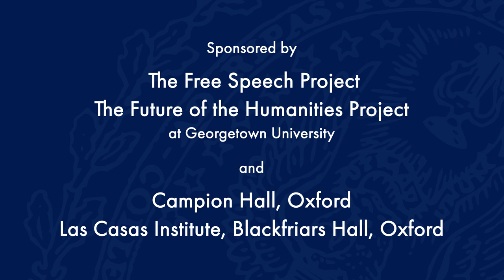Afghanistan under the Taliban (Again)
For more on the Free Speech at the Crossroads: International Dialogues series

For the Free Speech at the Crossroads: International Dialogues series YouTube Playlist

August 16, 2023 | Two years ago, the Taliban recaptured Kabul, the Afghan capital, in a final offensive to take back the country after the awkward and humiliating withdrawal of U.S. military forces from the region. Ever since, the international community, including several Muslim-majority countries, has severely condemned the de facto fundamentalist government over its sweeping and abusive restrictions on women’s rights and free speech, as well as its torture, unlawful detention, and extrajudicial killings of political opponents and journalists. Was the failed western intervention in Afghanistan worthwhile? How should the West and other democracies now handle an oppressive theocracy that actively curtails human rights? Will mere sanctions and diplomatic measures prevail over time?